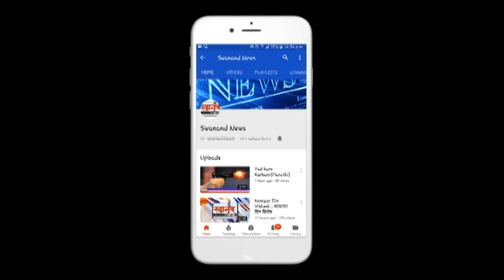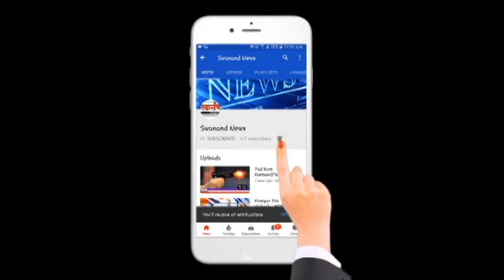केमिस्ट असोसिएशनचे अध्यक्ष जगन्नाथ शिंदे यांची रक्ततुला संकलित केले ३५७ युनिट रक्त | कल्याण !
SEND ME STUFF:

Near B.K.No.1416,
Maratha section - 32,
Ulhasnagar - 421004,
Dist. : Thane,
Maharashtra,
India